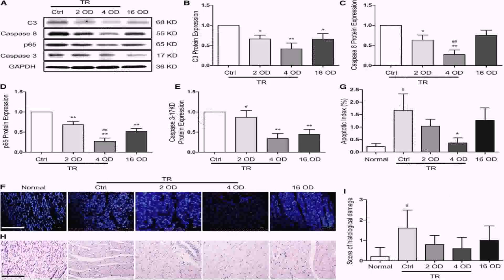Floor Plan 2 Story 4 Bedroom - DaddyGif.com (see description)